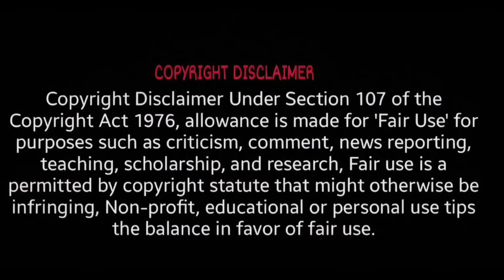Jagananna and rajini next level comedy trolls | Roja Trolls Rambabu trolls janasena Pavan trolls